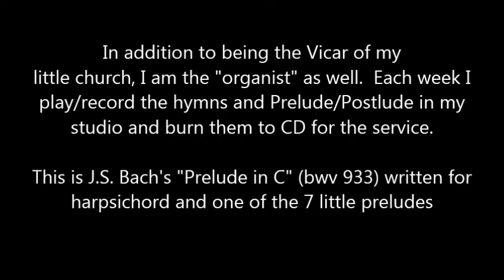Robert Kirkland: Prelude in C (bwv933)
I'm known mostly as a rock musician, but I also play and record organ music for our chruch.